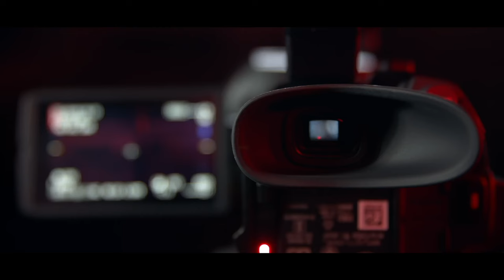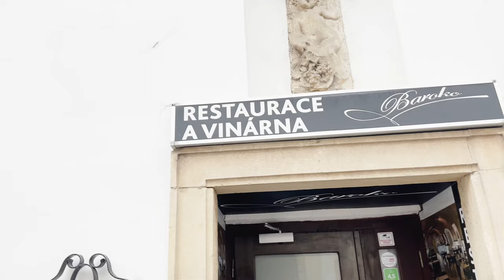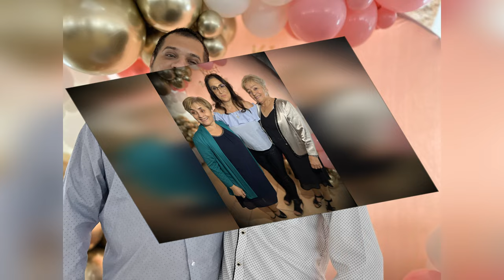Křtiny Valentýnky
Martin Dzurňák